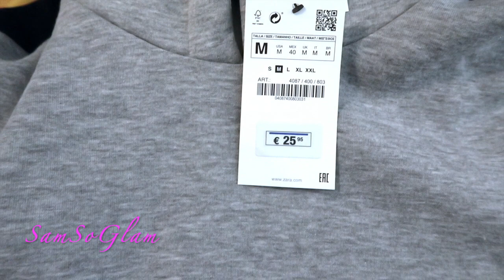Haul (Zara, Mango, Primark) ou Vlog ?!?!? Je ne sais pas quel titre utilisé 🤔😜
Hello
Il y a toujours des Hauls dans mes Vlog et ils sont plus long alors dois-je nommer ces vidéos en Haul ?
Bref j'espere que cette vidéo vous plaira tout simplement 😉
Xo Xo...

Voici les liens des articles mentionnés :

*Zara
Top noir à perle :

*Mango

Concernant les articles Primark il n'y a pas de site d'achat.

Pour suivre mon mari sur sa chaine youtube « conseil pour investir en immobilier » voici le lien :